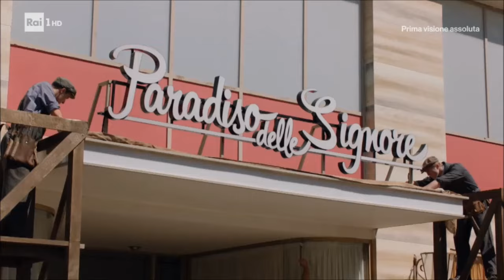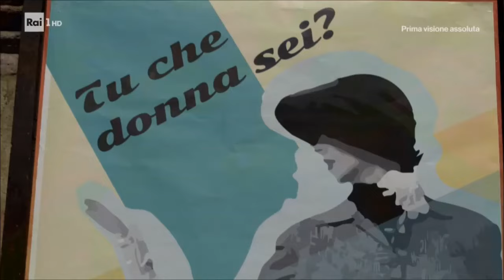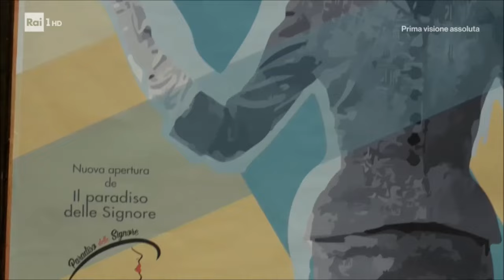Il Paradiso delle Signore 3 - Puntata del 10/09/2018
TUTTI I VIDEO E LE PUNTATE - Milano 1959. Vittorio Conti si prepara a riaprire il Paradiso delle Signore grazie al prestito ottenuto del banchiere Umberto Guarnieri. L'incontro inaspettato con una ragazza sconosciuta sembra, per un attimo, fargli dimenticare la fidanzata Andreina Mandelli, latitante dopo l'omicidio di Pietro Mori nel quale sembrerebbe essere coinvolta. Umberto e la cognata Adelaide organizzano un ricevimento per il compleanno di Marta, la figlia ribelle di Umberto, per nulla intenzionata ad accettare il matrimonio con Valerio Nervi, che il padre e la zia auspicano per loro interesse. In occasione della festa, Adelaide introduce al Circolo Luca Spinelli, un uomo misterioso che sembra interessato alla famiglia Guarnieri.